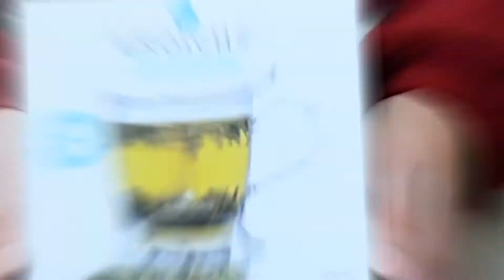Grosche Aberdeen Tritan Demlik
Çay ve soğuk kahve demlemek için oldukça efektif ve yeni nesil bir demlik. Kullanımı ve temizlemesi de bir o kadar kolay.

Bu çayları demlemenin elbette birçok yöntemi var. Grosche Aberdeen Tritan Demlik de bunlardan biri hatta belki de en verimlisi diyebiliriz. Ürünün altında baskı ile çalışan conta mekanizması demleme tamamlandığında demliği bir bardak üstüne oturttuğunuzda çayı alttaki bardağa süzerek aktarıyor. Damlama sıçrama sızma olmaksızın.

Grosche Türkiye pazarına 2021 yılında giriş yapan bir marka.  Kurulduğu ilk günden beri sosyal projelerde de oldukça aktif olan marka, satışı yapılan her üründen bir miktar payı ihtiyacı olan bir kişiye 50 günlük temiz su sağlamak için kullanıyor. Güvenli ve temiz su projeleri ile ana hedeflerinin güvenli su krizi ile mücadele etmek olduğunu belirtiyorlar. Bugüne kadar 6 ülkede binlerce insana temiz su sağlayan şirket bu çabası ile de kalitesinin yanı sıra doğal olarak sahip olduğu sorumluluk bilinciyle müşterilerinden yüksek taktir görüyor.